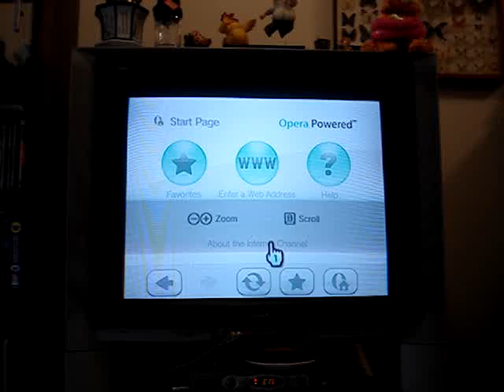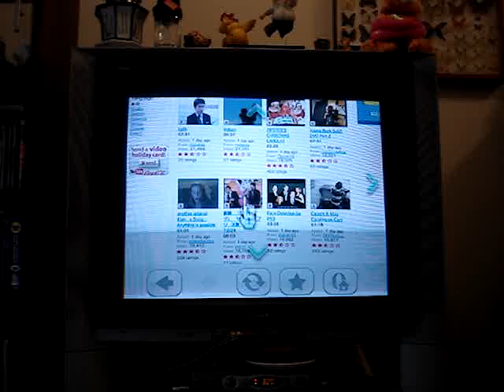YouTube on Regular TV!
Watch me watch some YouTube on regular TV.